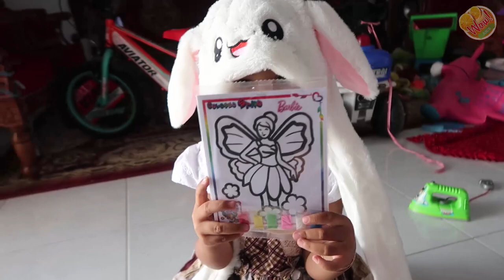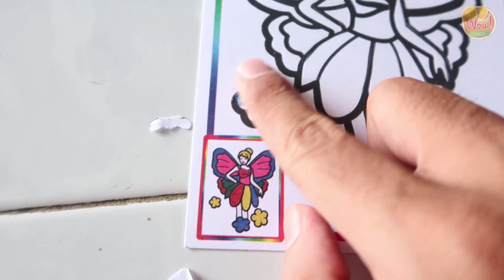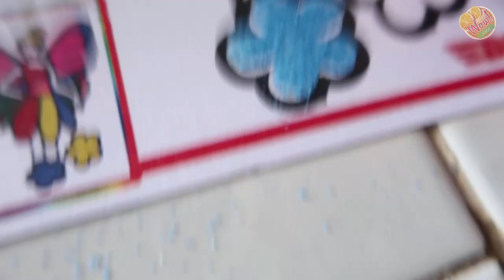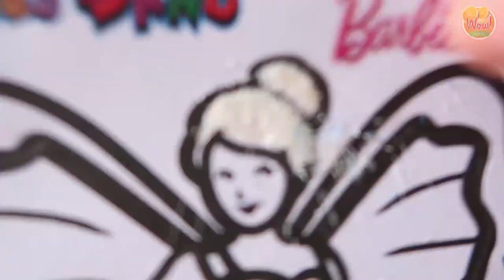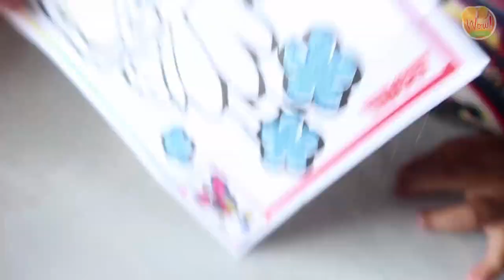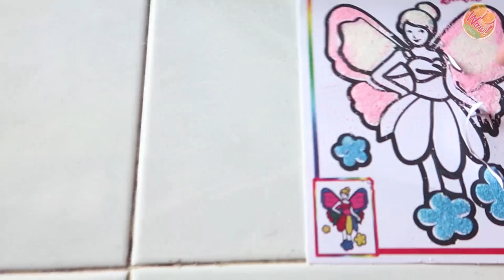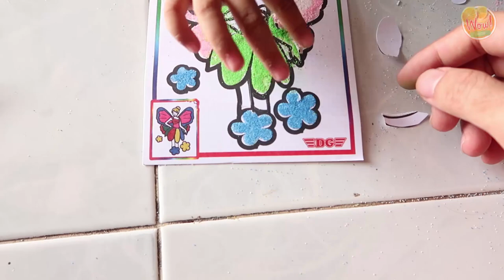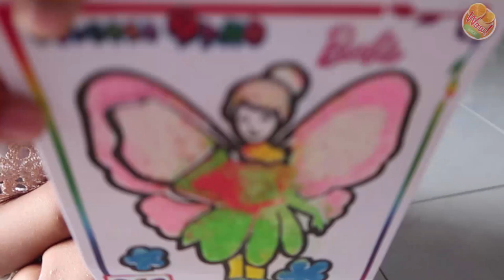Nyobain Bunny Hat dan Mewarnai Gambar pake Glitter untuk Anak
Hai Teman, Caca kali ini mau nyobain bunny hat nih baru beli kemaren dan mau mewarnai gambar pake pasir warna glitter.